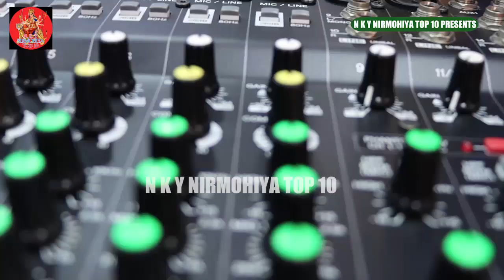New Holi Video Song // सुपर हिट गीत/_नरेश_व्यास//का // प्यारी प्यारी बोली ससुरारी चली आई जी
✓ Song :- ||प्यारी प्यारी बोली ससुरारी चली आई जी ||
✓ Singer :- Naresh vyas
✓ Lyrics :- Vyas Naresh Kumar Yadav
✓ Composer :- Pappu Kumar
✓ Digital/Head :- Pappu Kumar Yadav
✓ Label/Company :- N.K.Y NIRMOHIYA Top10